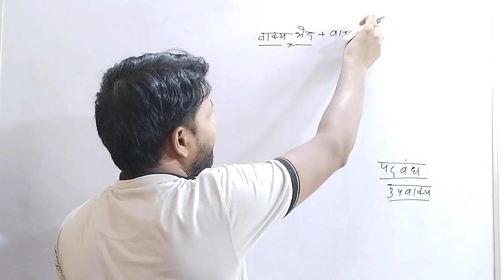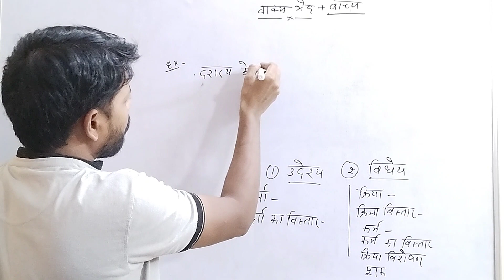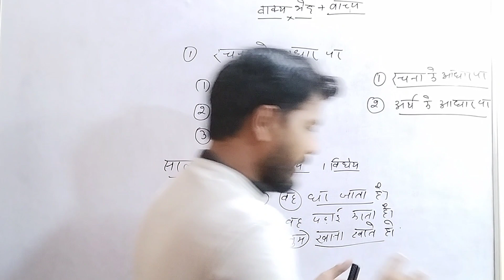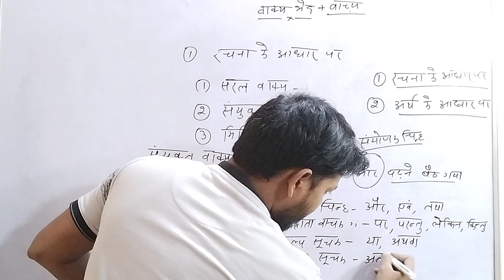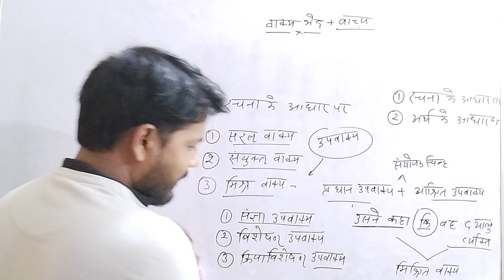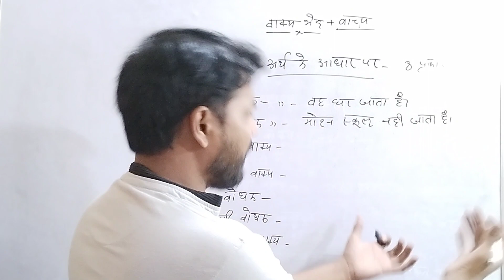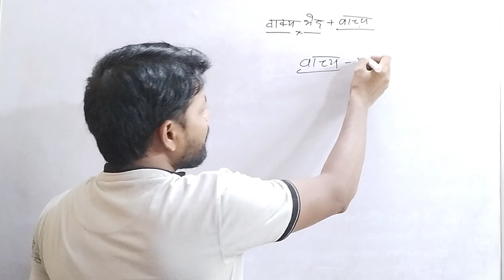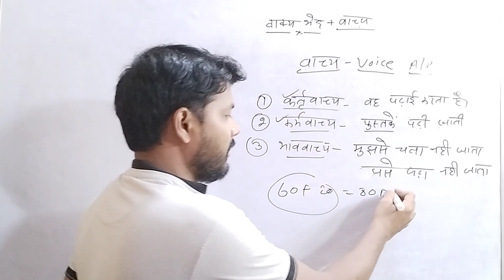वाक्य भेद हिंदी व्याकरण महा महत्वपूर्ण टॉपिक, Hindi Grammar Classes for UPSSSC Exam PET Forest Guard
सभी हिंदी क्लासेज My Biggest Classes एप्लीकेशन पर उपलब्ध है।
Play Store से डाउनलोड करें और अपनी हिंदी को और बेहतर करें।